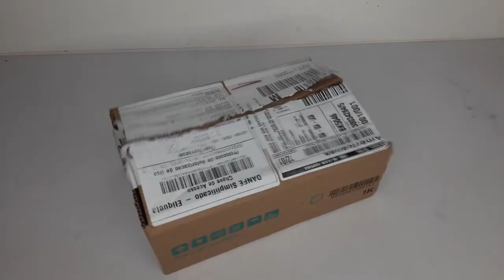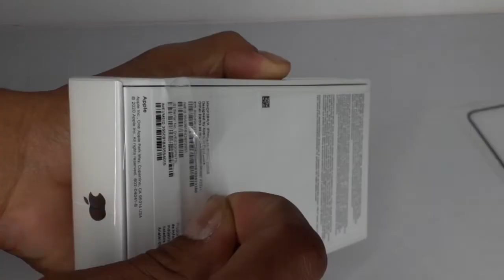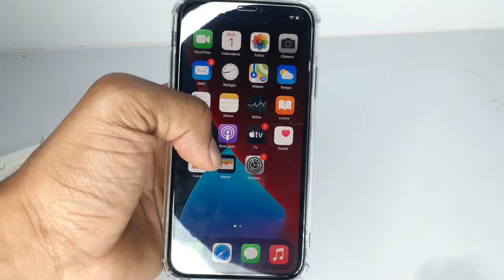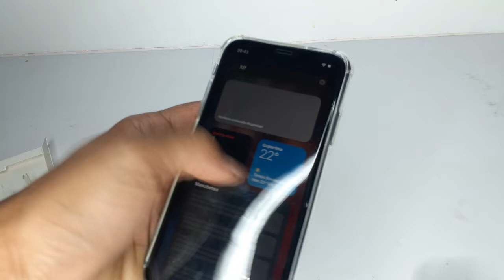Comprei um iphone 11 + acessórios UNBOXING 2022 | black, 256gb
iphone 11 + acessórios  UNBOXING 2022 | black, 256gb